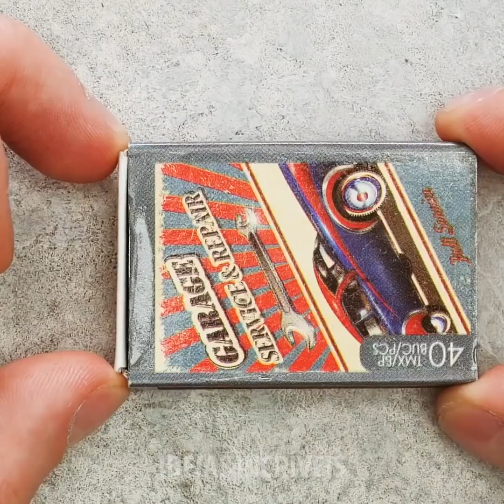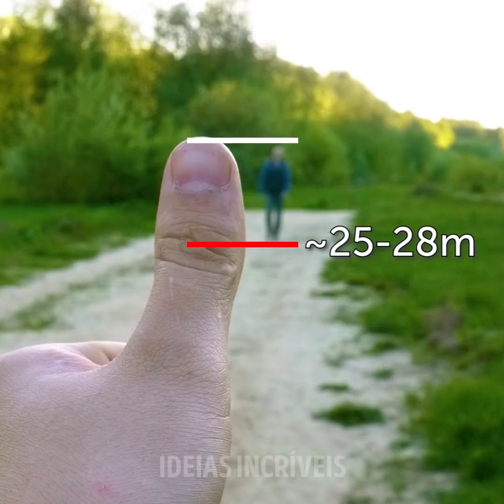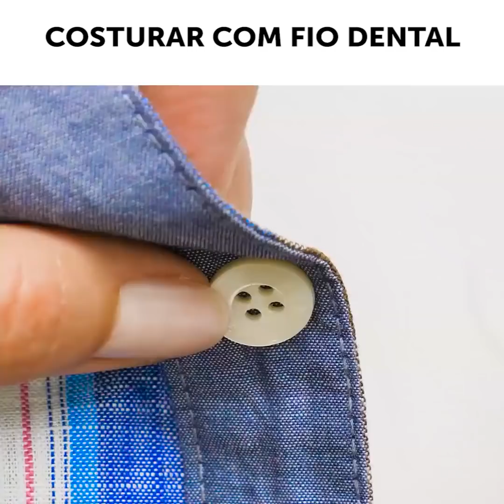26 TRUQUES INCRÍVEIS PARA SOBREVIVER NA NATUREZA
MINUTAGENS:
0:58 Grelha caseira feita em uma latinha de refrigerante
2:11 Como cortar seus próprios cabelos
3:10 Como acender uma fogueira
4:02 Como fazer fósforos à prova de água
5:12 Filtro caseiro para água
7:18 Faça sua própria pia de acampamento